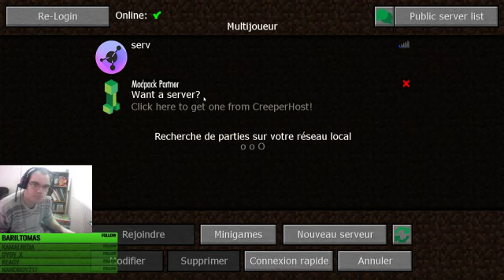Stoneblock 2 ep: 3 rangement